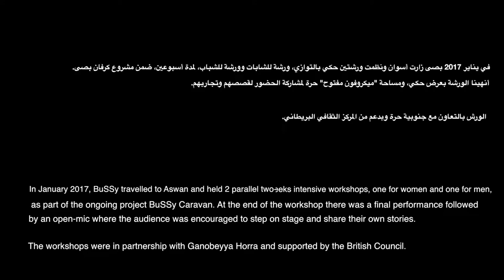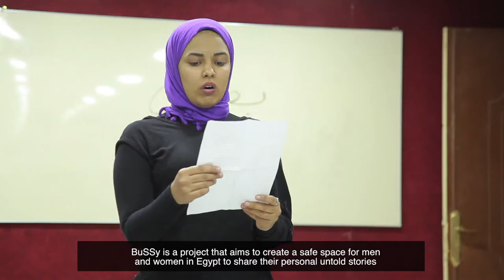BuSSy in Aswan - بصى في أسوان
بصى سافرت أسوان لأول مرة في يناير 2017 لتنظيم ورشة حكي. في هذه الرحلة، نظمت بصى ورشتين حكي بالتوازي، الأولى مع فتيات ، والثانية مع شباب. استمرت الورشتان لمدة أسبوعين متواصلين، وتبعها ليلة حكي في المدينة.
في ليلة الحكي، حكي المشاركون في الورشة قصصًا مختارة من الورشة عن موضوعات مختلفة؛ منها التحرش، والحجاب، والرجولية، ووضع النساء في العمل وفي المجال العام. بعد العرض، تجاوب الحضور مع فقرة مفتوحة لمشاركة قصصهم، استمرت لأكثر من ساعة، وشارك فيها أكثر من نصف حضور العرض.
الورشتان ضمن مشروع بصى المستمر "كرفان بصى"، لتنظيم ورش وعروض حكي في المحافظات، وإتاحة مساحة لمشاركة وتوثيق القصص والتجارب الشخصية في مدن مصر المختلفة.
نُظِّمت الورشتان بالتعاون مع "جنوبية حرة"، وحظيت رحلة بصى إلى أسوان بدعم من المركز الثقافي البريطاني.

تصوير:سارة يحيى
 مونتاج: داليا عطا

BuSSy’s Caravan travelled to Aswan for the first time in January 2017 to organise a storytelling workshop. In this trip, BuSSy organised two workshops simultaneously one for women and another for men.  On the performance night, participants told a selection of stories shared throughout the workshop. The stories covered a range of topics some of which are about harassment, the veil, masculinity, and the situation of women in the workplace and the public place.

The workshops are part of the ongoing project BuSSy’s Caravan, that tours different governorates around Egypt to hold storytelling workshops and performances.  The workshops are a place where the participants are provided with a safe space to share personal stories and experiences.

Videographer: Sara Yehia
Video Editor: Dalia Attah

عن مشروع بصى

بصى هو مشروع فني يهدف إلى خلق مساحة حرة للسيدات والرجال في مصر لحكي التجارب الشخصية المسكوت عنها في المجتمع. تقوم بصى أيضاً بتوثيق وعرض القصص الحقيقية في شكل عروض مسرحية، في مجتمعات مختلفة في مصر. بصى تحاول مقاومة القيود المجتمعية من خلال المسرح. السيدات في مختلف المجتمعات والمدن المصرية يقفن على خشبة المسرح لمشاركة حكاياتهن عن التحرش والاغتصاب، والتمييز، وجرائم الشرف، والزواج القهري، والختان، والأمومة، والعنف الأسري، والاعتداء الجنسي على الأطفال، والاعتداء الجنسي الجماعي، وغيرها من الموضوعات التي يصنفها المجتمع كتابوهات ممنوع الكلام عنها.
ينظم المشروع ورش حكى لأفراد من خلفية وأعمار مختلفة، ويقوم بتدريب المشاركين على الحكى ودعمهم وتشجيعهم على حكى قصصهم الشخصية على المسرح.

About the BuSSy project

BuSSy is a performing arts project that documents and gives voices to censored untold stories about gender in different communities in Egypt. The project organizes storytelling workshops and performances where women and men step on stage to share stories about harassment, rape, gender discrimination, honor killing, forced marriage, female genital mutilation, motherhood, domestic violence, child abuse, mass sexual assaults and many others, from different communities and cities in Egypt

لمزيد من المعلومات عن مشروع بصى

بصى على الفيسبوك
BuSSy on Facebook

بصى على تويتر
BuSSy on Twitter

بصى على انستجرام
BuSSy on Instagram

بصى على ساوندكلاود
BuSSy on Soundcloud

للتغطية الإعلامية، برجاء ملء الاستمارة
For media queries or coverage, kindly fill the form

3.0 license
رخصة المشاع الإبداعي: النِّسبة-الترخيص بالمثل، الإصدارة 3.0